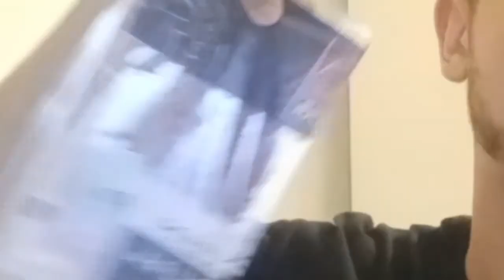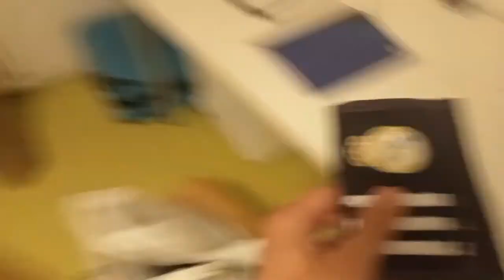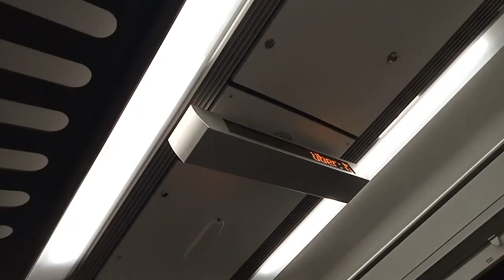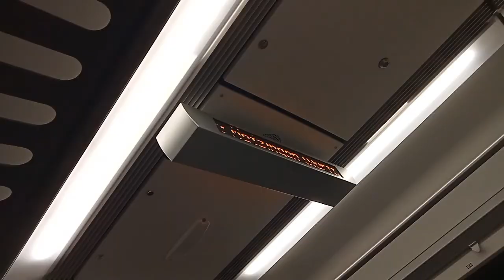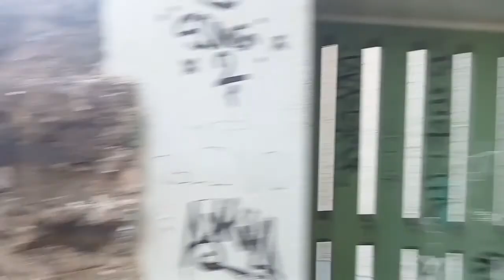VIAJÉ AL PAÍS MÁS CARO DEL MUNDO. NO ESPERABA ESTO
Ese país, cuya capital se llama igual al país, y que le hace tan rico a éste y a sus gentes. No podía ser otro que Luxemburgo!!